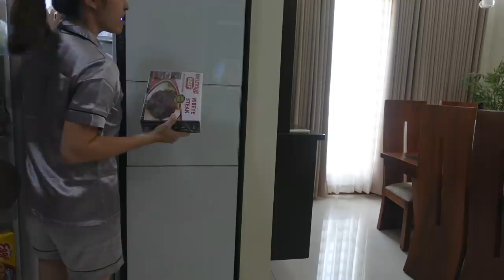SUNDAY VLOG: Giveaway (Closed) + My Dogs and Food⎜TIN AGUILAR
Hey guys! Another Sunday, Chill day, Vlog day. :) Enjoy watching.
-follow @kanacollectionsph on Instagram
-comment down your favourite sandals among the three
-comment down your Instagram username plus

Draw date: May 8, 2021 (Saturday) 6:00 PM on Instagram